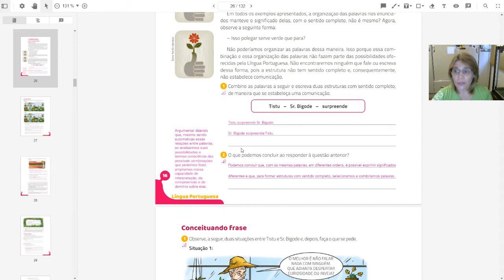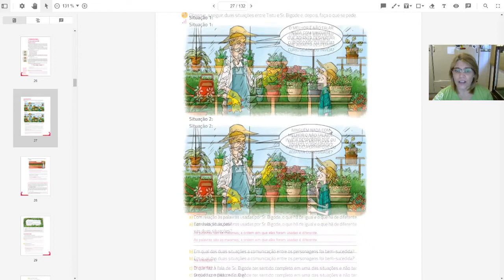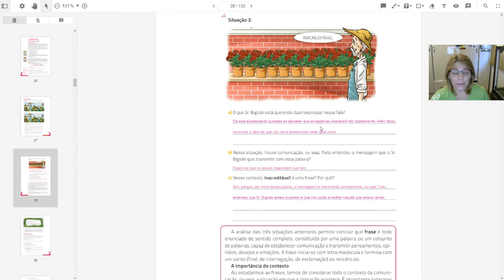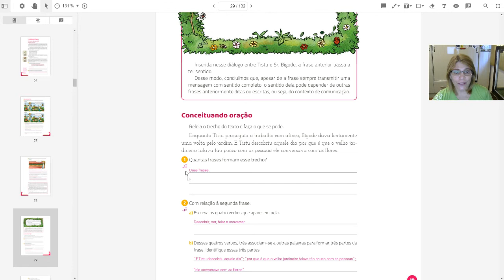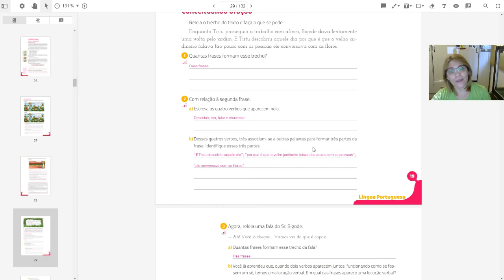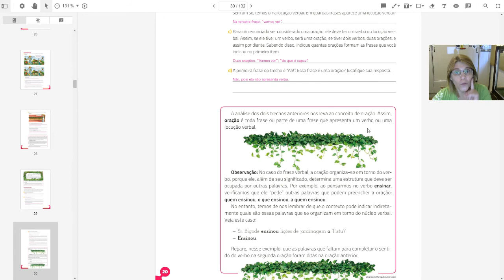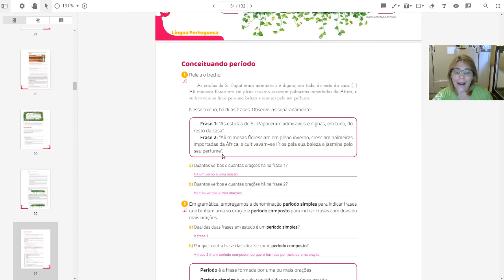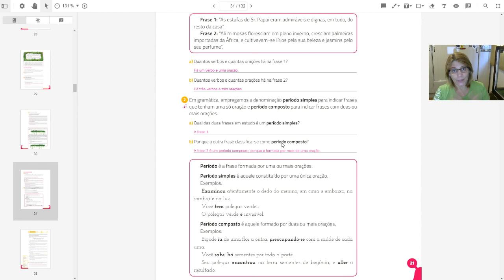Português 6ºano aula 83